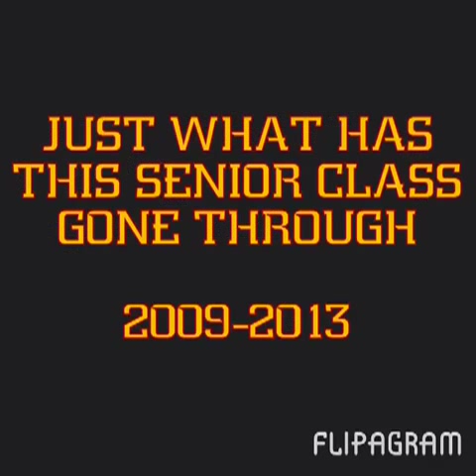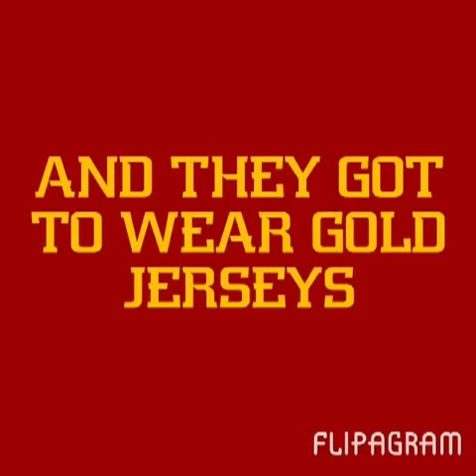2013 Iowa State Football Senior Sendoff